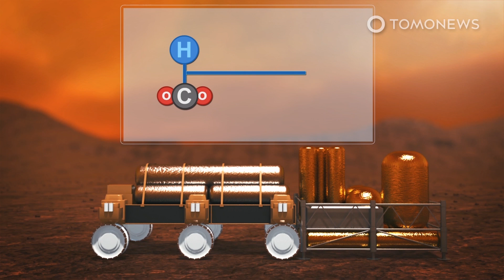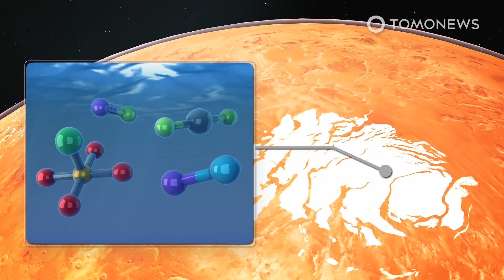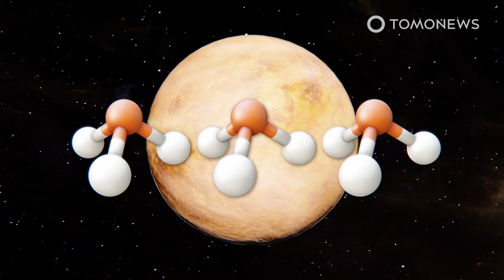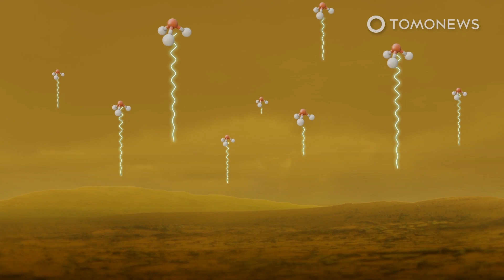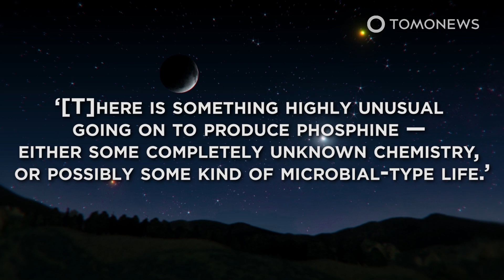Awesome Concept Images Show Refueling Station on Mars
NEW YORK — Air Company, a New York City-based startup that turns carbon dioxide into renewable products, has released concept images showing what a refueling station for rockets on Mars could look like.

The renderings show fuel storage tanks and a rocket return launch pad as well as astronauts and a rover.

Air Company last week announced plans to create rocket fuel from carbon dioxide. Such a technology would be vital for a sustainable habitat on the red planet. It would also greatly reduce the carbon footprint of space exploration on Earth.

The company has already received two awards and a grant from NASA for its work on carbon conversion technology. Air Company says it has developed a working prototype that would take water from Mars’ ice deposits and carbon dioxide from its atmosphere to produce liquid oxygen and liquid methane.

In interviews with Fast Company and Inverse, company officials say they hope to work with industry players such as SpaceX and Blue Origin to deploy the technology on a space station or Mars in the near future.